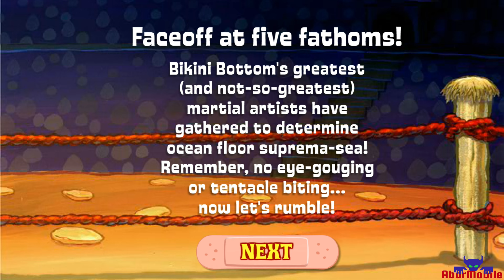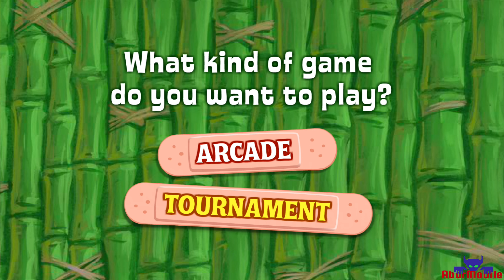Reef Rumble Random Epic Fight: Spongebob Plankton Larry Sandy Squidward